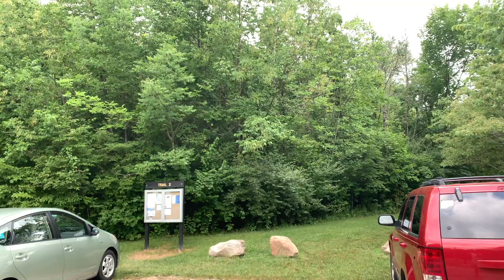A Day in My Life | Camping Lifestyle in USA | Caravan Camping Day -2 | Camping vlog in Tamil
I am Suba Pratap and love to make videos about cooking, shopping, traveling, cleaning, lifestyle and much more. I am from karaikudi now living in Indianapolis, USA. I am married and mother of 2 lovely boys. Please give your valuable comments to update myself. Happy vibes to everyone !